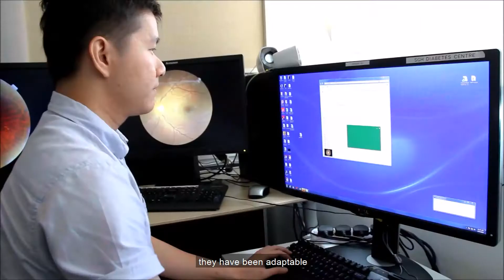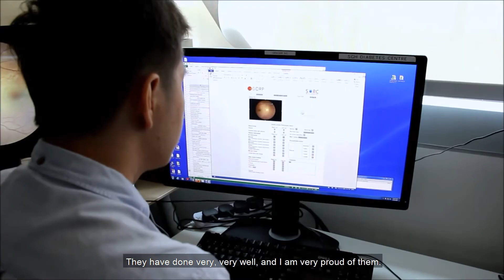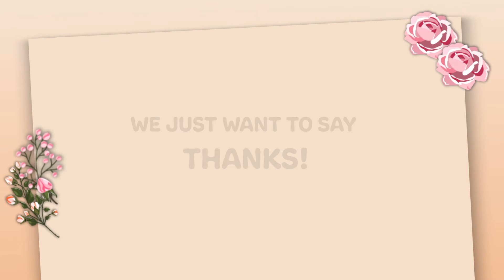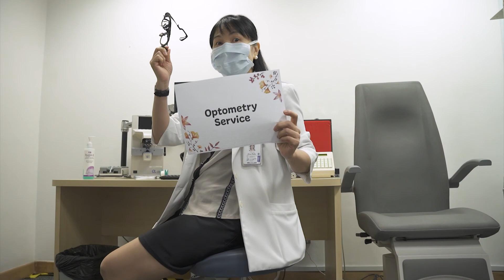SNEC Allied Health Day 2021